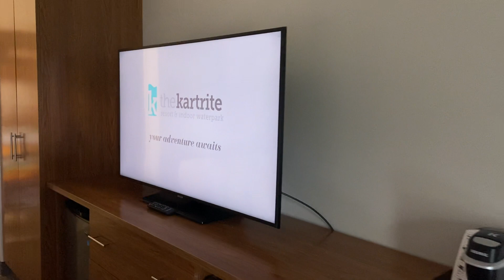The KartRite Resort &| Indoor WaterPark Room Tour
Quick little tour of our room! We have a more detailed video in my playlists! I’d definitely recommend this place though, super nice place to go for a weekend nothing more than that tho.
Hope to see you on my channel again :) byeeeeeee